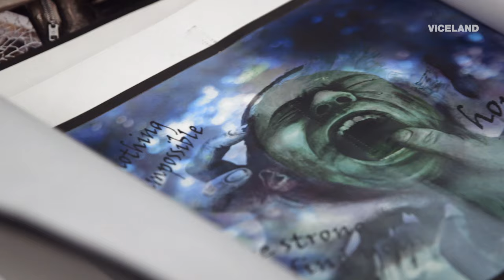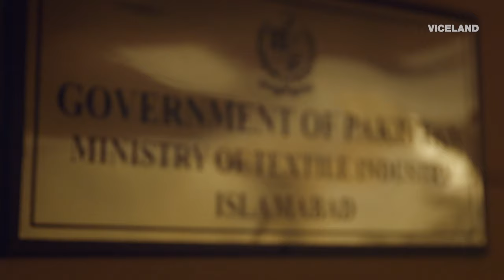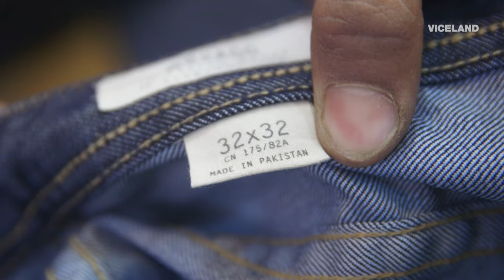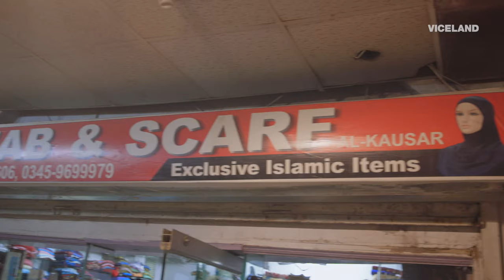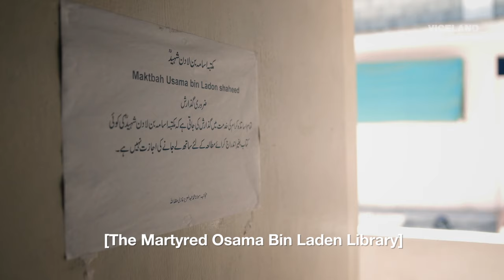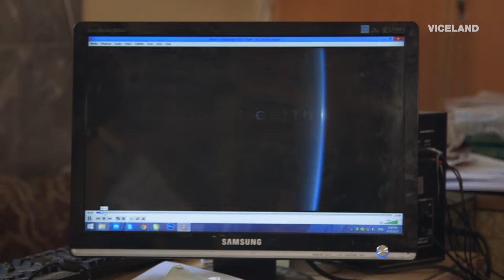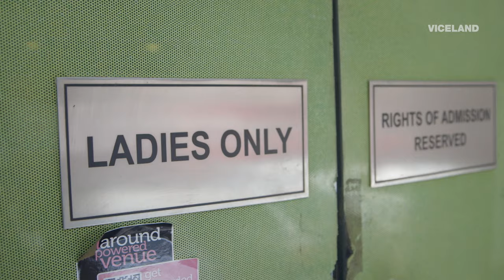Textile and Tradition at Pakistan Fashion Week (STATES OF UNDRESS Episode 1)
In Karachi, Pakistan Fashion Week provides a kind of sanctuary, but outside its bubble Hailey finds the forces working to eradicate the progressive culture it represents.